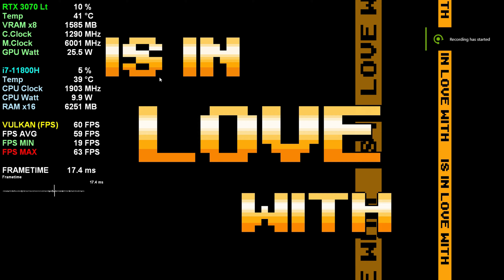MSi Pulse GL66 - Scott Pilgrim Vs. The World: The Game [Yuzu] (RTX 3070 8G)